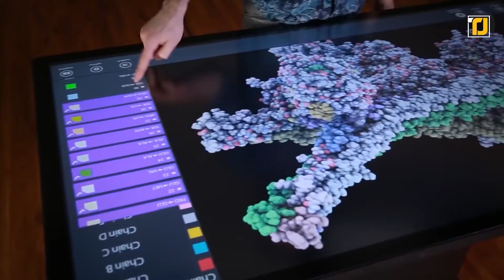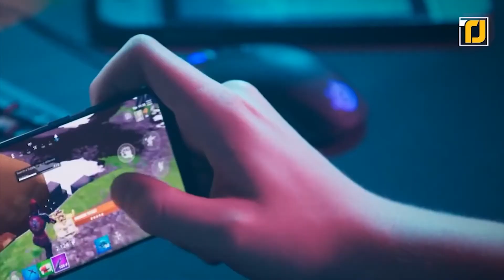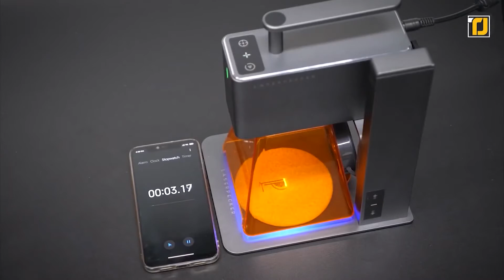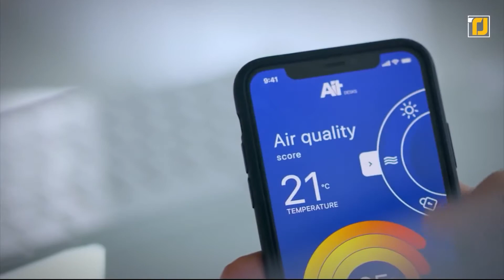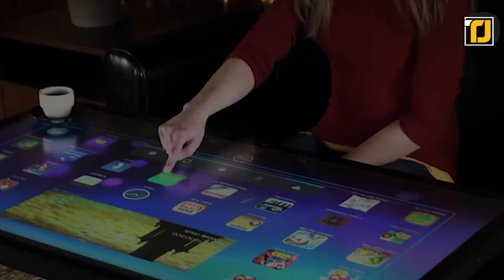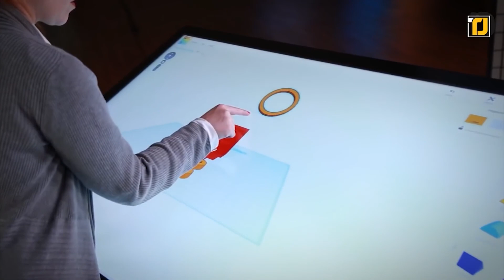12 Gadgets Mais Legais na Amazon e Online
É difícil ficar atualizado com o avanço cada vez maior da tecnologia, mas estamos aqui para ajudá-lo da melhor maneira possível! Estamos constantemente à procura de novos produtos notáveis no mercado, para que os entusiastas da tecnologia não percam nada. Independentemente do tipo de problema que você tenha, existe um dispositivo que ajuda você! De mini-robôs interativos para seus filhos  a dispositivos que tornam o tempo de trabalho mais produtivo, há tudo que você pode imaginar. Aqui estão 12 Dispositivos Mais Legais na Amazon e Online. Mas antes de começarmos, certifique-se de ficar conosco até o fim, para que você possa decidir quais produtos você precisa em sua vida!

Shift Red Drone
Black Shark FunCooler Pro
LaserPecker Pro
GDome Mobile
Garrafa de água LARQ
Torre de energia RGB
Mesa multitoque Platform Classic